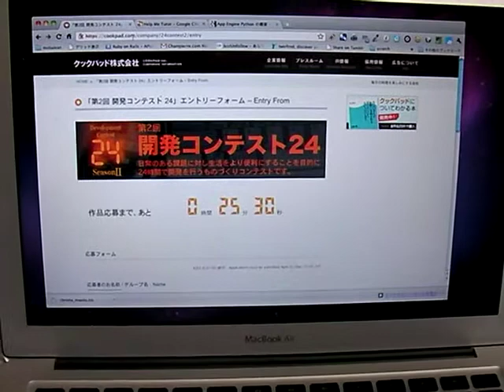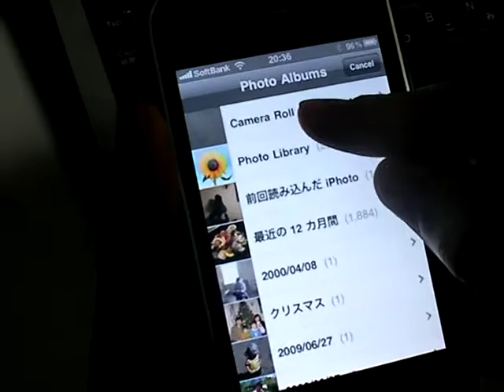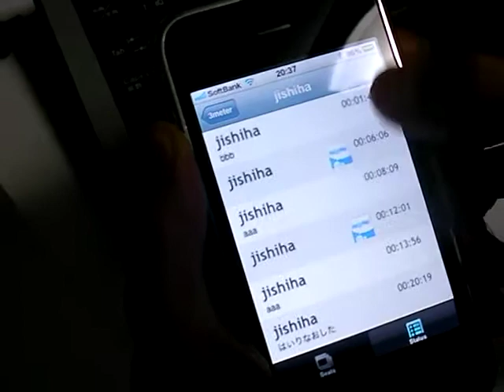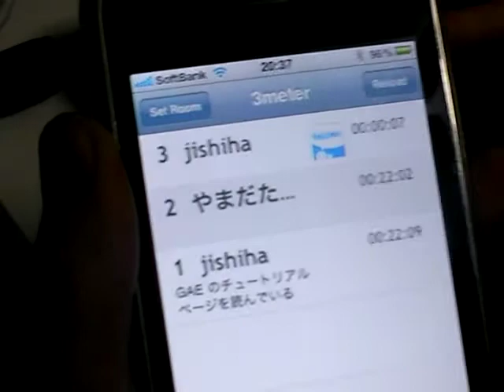Help Me Tutor Demo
クックパッド第２回開発コンテスト 24 に応募した Team 3meter の Help Me Tutor というアプリのデモです。